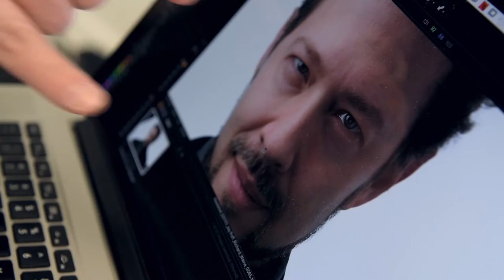How to Elevate your Personal Brand - Richard Waine Photography Promo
What is your relationship with your image?
What does your virtual handshake say about you?
Time to dump the silhouette and the iPhone selfies, and go pro!

My name is Richard Waine and I am a headshot specialist, a Peter Hurley Associate photographer, and a mentor in the Headshot Crew.

I am more than a headshot photographer. I am a brand strategist, a stylist and even a therapist.  My goal in every session is to create images that best reflect your personal and/or corporate brand.

Richard Waine Photography
20 N. Queen Street
Lancaster, PA . 17603

Video production by:
John DeMato
DeMato Productions